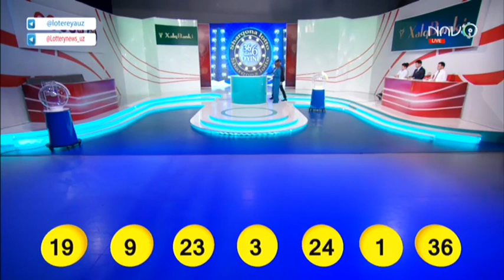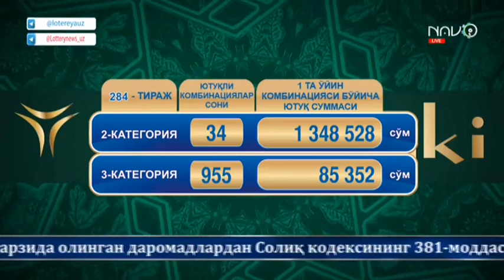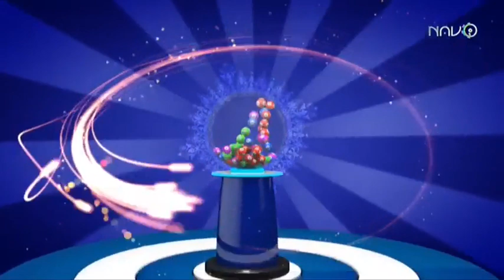Sharqona lotto | 284-тираж учун «Jack pot» 407 млн сўм [03.08.2022]